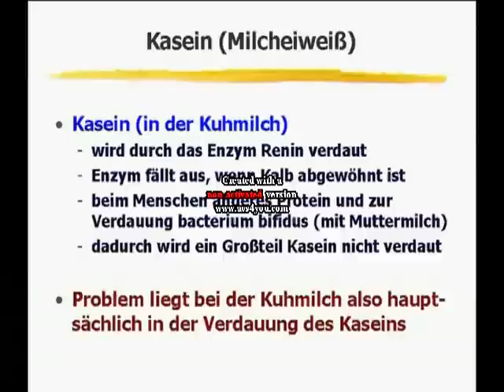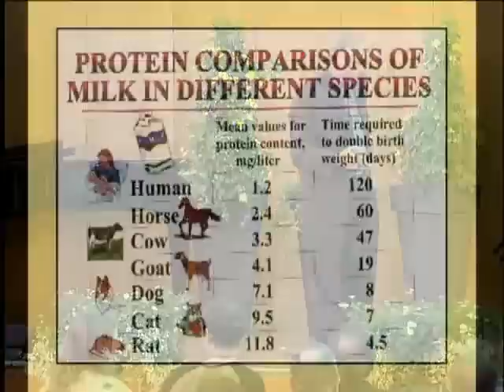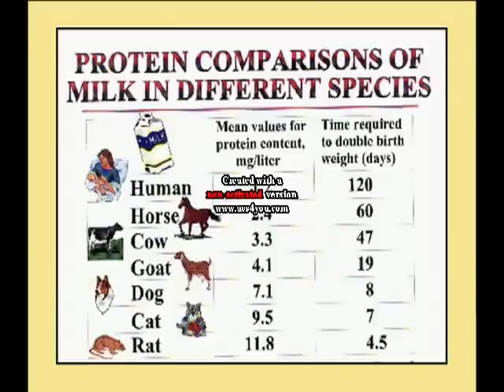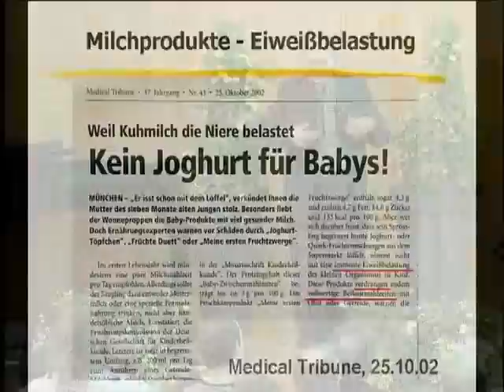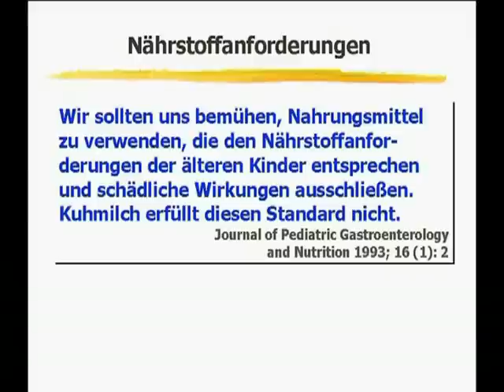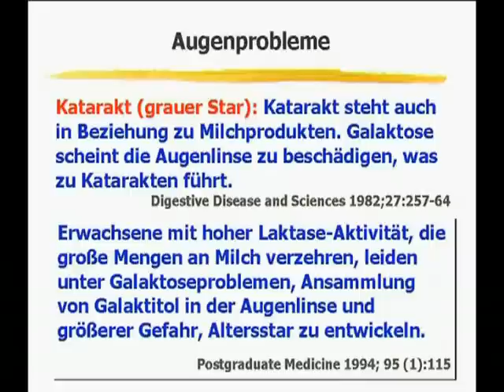Prof. Dr. Walter Veith - Risikofaktor Milch 2/11.flv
Wie gesund sind Milch und die daraus hergestellte Produkte (Joghurt, Käse, Sahne etc.)? Schaden sie eventuell sogar dem menschlichen Organismus und damit der Gesundheit? Die Milchindustrie hat ein sehr großes Interesse daran, Informationen zu streuen, die auf ein gesundes Produkt - besonders Mineralstoffe - schließen lassen.
ABER:
Milch kann Mineralstoffmangel nicht aufheben!

Pasteurisierte Milch: ---  für Tiere tödlich!
Ein Kälbchen, das die Milch seiner Mutter in pasteurisierter Version bekommt, stirbt nach allerspätestens einem halben Jahr, gelegentlich bereits innerhalb von drei Wochen.

Frische Vollmilch:
Es ist genau diese schädliche Milch (die immer pasteurisiert und meist homogenisiert und schon bis 2 Wochen alt ist!), die in unseren Supermärkten (und auch in Bioläden) auf unsere zugreifende Hand wartet.

Dieselbe Milch, die als angeblich hochwertiges Nahrungsmittel angepriesen wird, angeblich Osteoporose verhindern kann, die uns mit wertvollem Kalzium vor Zahnverfall schützen soll, die lebenswichtiges Eiweiß liefern, ferner uns mit vielen Vitaminen beschenken soll und überhaupt für Kinder als schlichtweg unentbehrlich bezeichnet wird. Wie kann eine Substanz aber nun auf der einen Seite jenem Geschöpf - dem Kalb - schaden, für das es ursprünglich kreiert wurde und andererseits auf ein völlig anders geartetes Wesen - den Menschen - derart segensreiche Auswirkungen haben?

Schauen Sie sich alle 11 Folgen an!

Hinweise:
1. Wir teilen nicht die Meinung von Prof. Veith über Soja. Zum einen ist genmanipulierte Nahrung sehr kritisch zu sehen. Zum anderen ist bei allen industriell verarbeiteten und verfeinerten (Soja-)Eiweißen die Wahrscheinlichkeit sehr groß, daß sich bei den Prozessen Glutamat bildet, das wiederum ein extrem starkes Neurotoxin, also ein Nervengift ist.

2. Forschen Sie selber im Internet und bilden Sie sich Ihre Meinung!
Jedenfalls gibt es in vielen Ländern ohne nennenswerten Milchkonsum keine Osteoporose...
3. Ausführliche Informationen und Hinweise auf wissenschaftliche Studien zu Milch auf der Seite